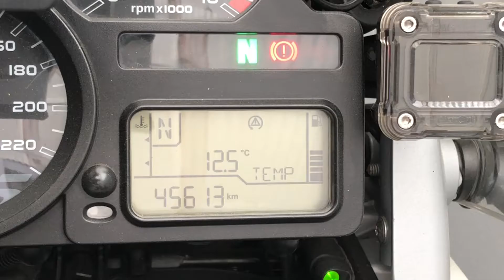8年目のバッテリー 補充電9時間で12.3→12.9V、気温12.5℃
暖かくなったので、12.3Vでもそこそこセルモーターは回りました。
GWに向けてあと1回は補充電する予定です^ ^